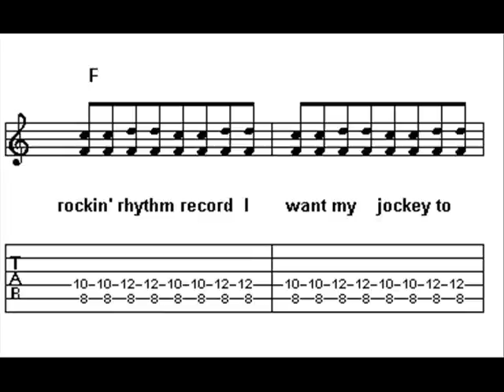Roll over Beethoven Chuck Berry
Roll over Beethoven Chuck Berry Audio